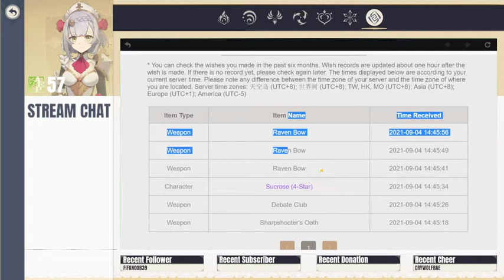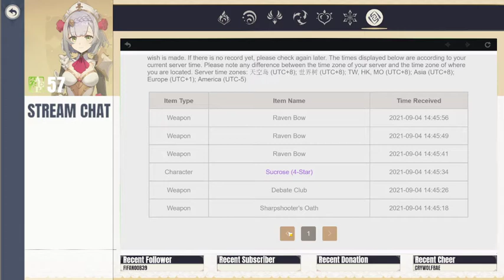|| FP2 || Day 132 || AR 57 || Pulling for Baal !! ||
In this video, I will be playing with a different character from Genshin Impact and even Amber is on my team. Trying to pull for Baal but sadly not getting her until a later stream.